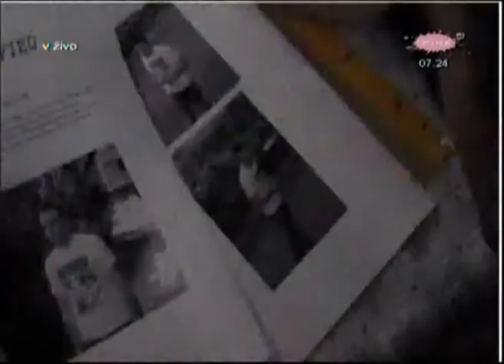Ustvarjalci kratkega filma Game Face v oddaji Rana Ura na Pink.si (1.del)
Sanel Ametovski, Anže Kravanja in Denis Dobraš predstavijo njihov skupni projekt Game Face